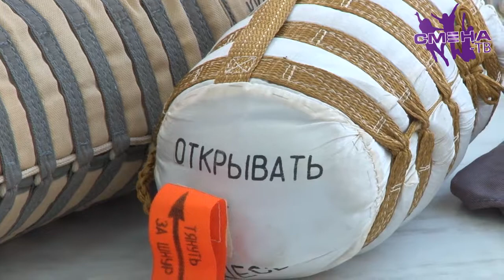Мастер-класс от сотрудников центра подготовки космонавтов имени Ю. А. Гагарина в ВДЦ «Смена»